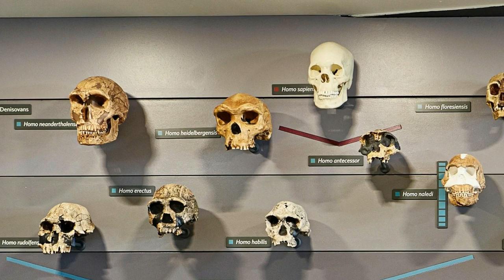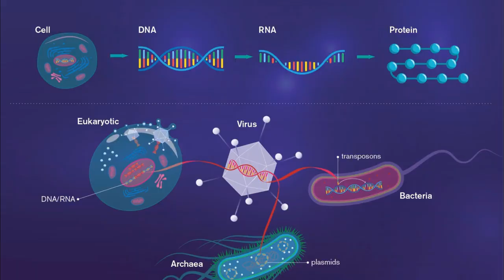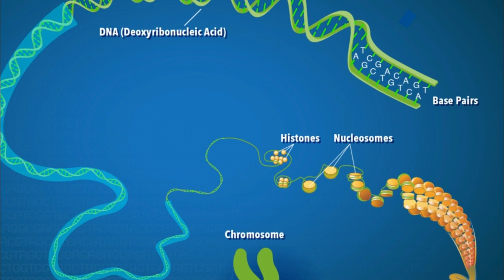World's oldest human DNA found in 800,000-year-old tooth of a cannibal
World's Oldest Human DNA Found in 800,000-Year-Old Tooth of a Cannibal. The discovery will now help in clarifying the place of the mysterious extinct species called the Homo antecessor in the human evolutionary lineage.